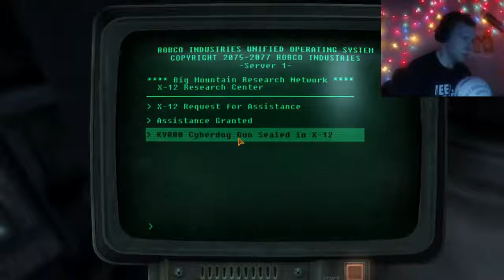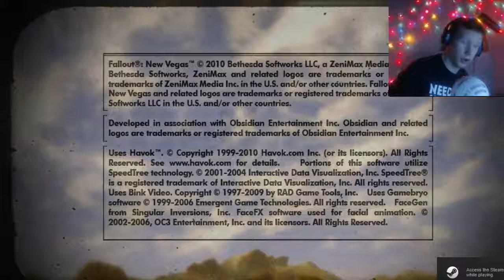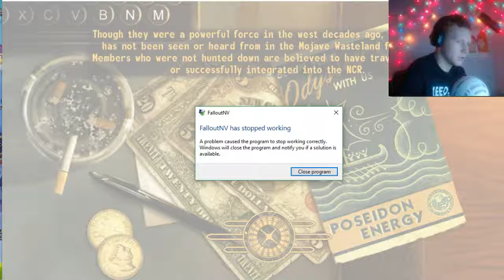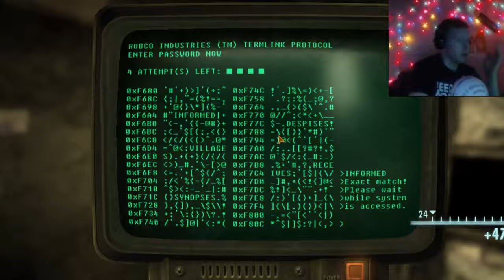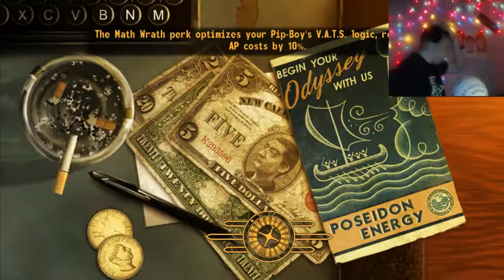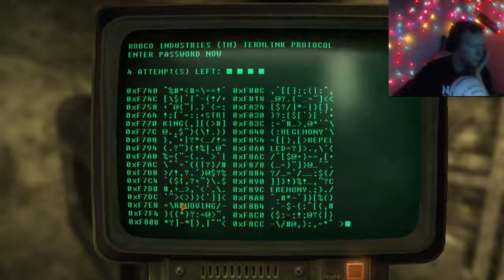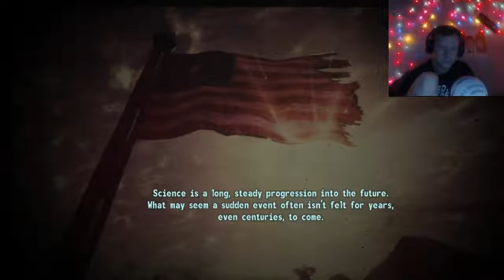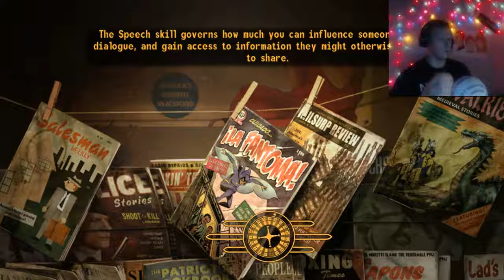Fallout: New Vegas Pt 3 - Think Tank Massacre